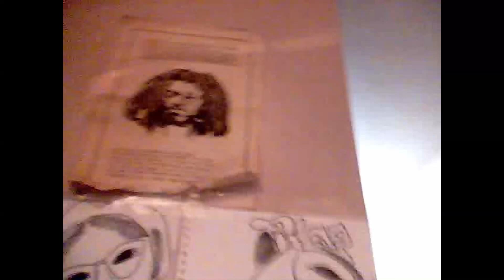FACE 2000 JABSROCKING REMIXytue